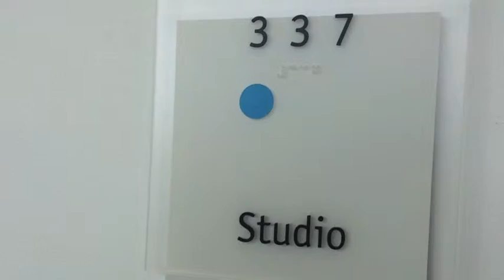A student. An artist.